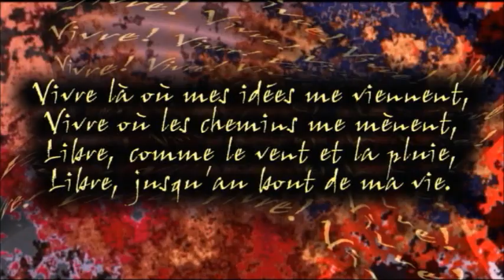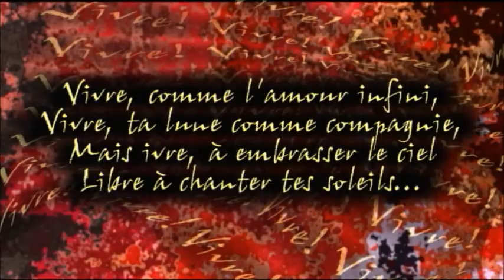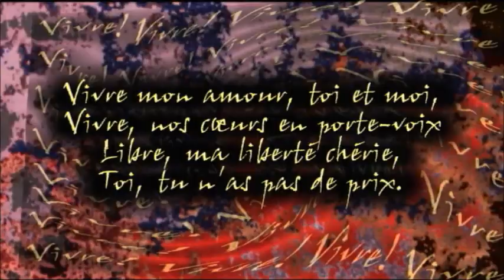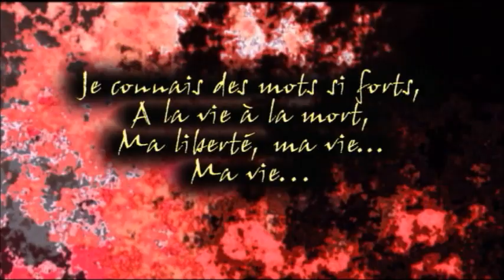Vivre!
être libre et... Vivre